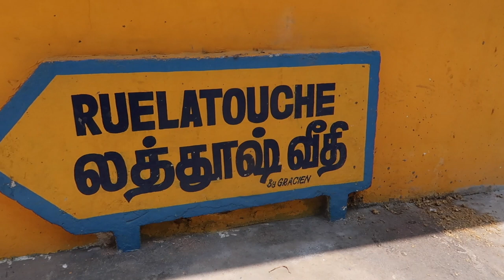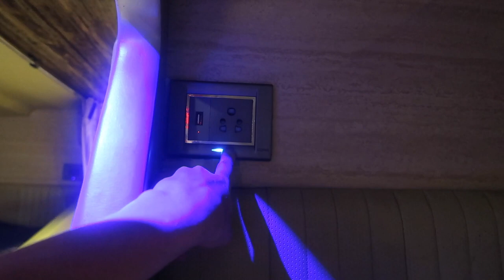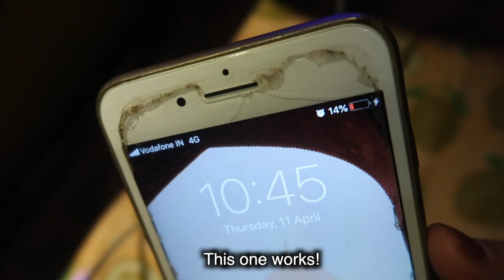FOREIGNER LUXURY BUS TRAVEL INDIA | TRAVEL VLOG IV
Foreigner luxury bus travel India. After a short trip to Pondicherry it was time for me to return to Bangalore. Foreigner luxury bus travel in India is quite new to me. There are different levels of comfort for bus travel in India. For this trip the foreigner took a luxury bus to show travel in India by foreigner as a review. If you’re interested in luxury bus travel in India I hope this video helps you out.

Q How do you work together with brands?